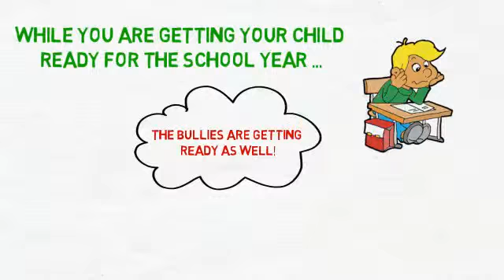After Care Experience